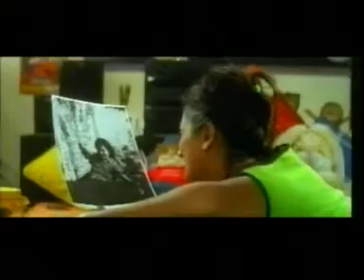jagjit singh yeh daulat bhi le lo